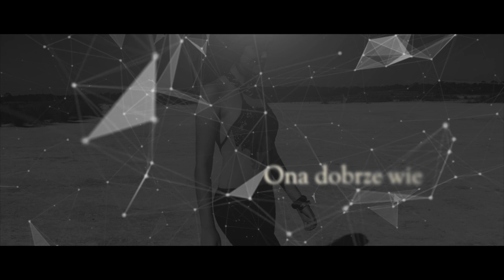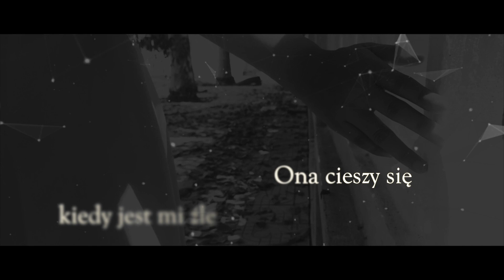Bartosz Słatyński - Ona dobrze wie (Official Lyric Video)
Muzyka i słowa: Bartosz Słatyński

Bartosz Słatyński - gitara, wokal
Paweł Basak - instrumenty klawiszowe
Adrian „Afgan” Gąsior - gitary
Michał Kuczera - gitary
Robert Zając - bas
Łukasz Zając - perkusja

nagranie i miks: Michał Kuczera
mastering: Michał Kupicz

Montaż video - Piotr Świąder - Kruszyński